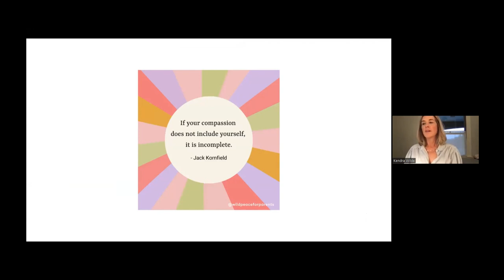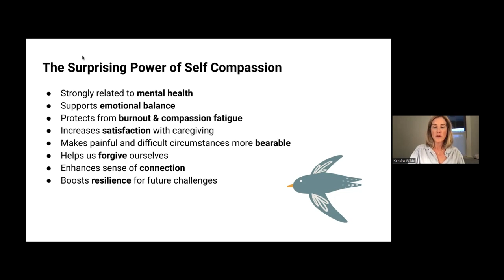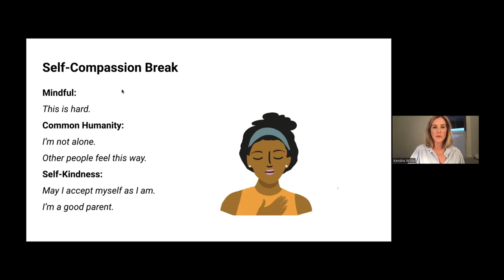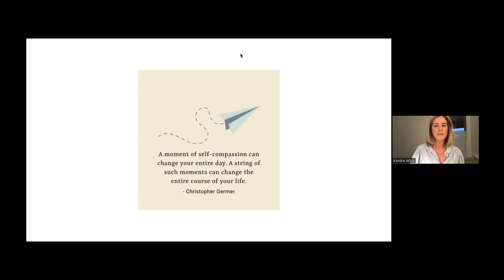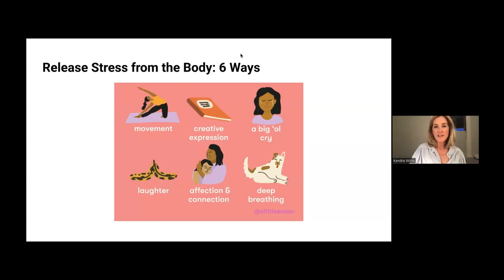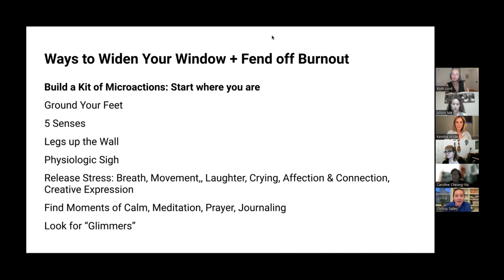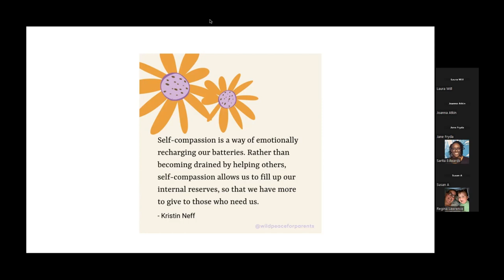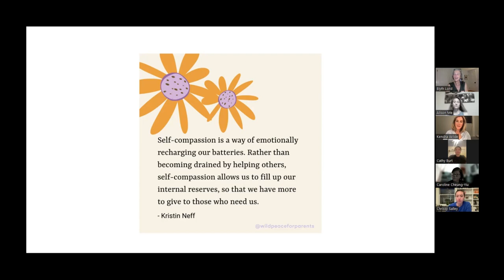CPN's In the Room: Be Your Own Best Ally: Self-Compassion, with Kendra Wilde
CPN's In the Room on Self-Compassion as a technique to fend off stress and burnout. For so many parents caring for children living with illness and medical complexity, the stress and burden of caregiving can be overwhelming. How can we build our ability to deal with the stressors when so many are outside of our control? Self-Compassion is one technique, with three components. It can help you get through survival mode with greater ease. Kendra Wilde, a parent and creator of Wild Peace for Parents and the A Little Easier podcast, will talk about what research has shown about the power of self-compassion and suggest small actions you can incorporate into your day.